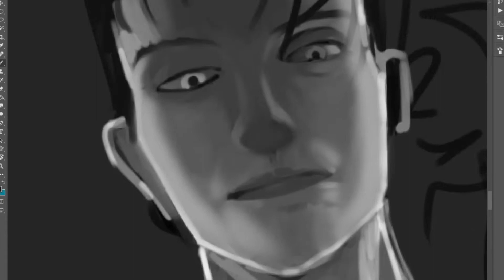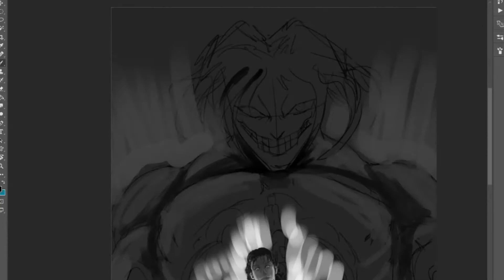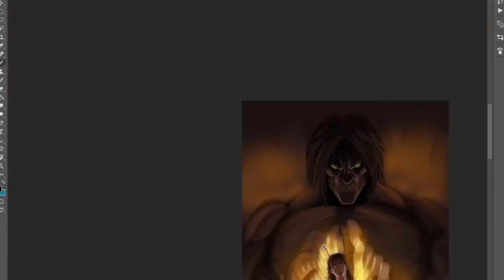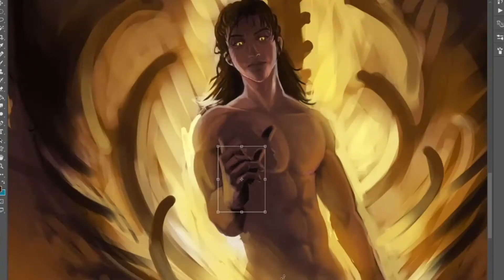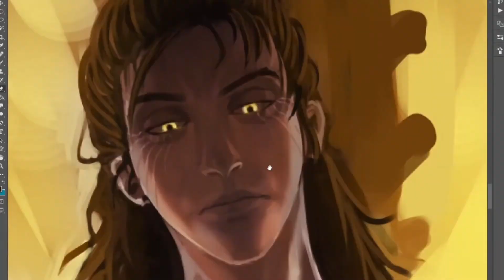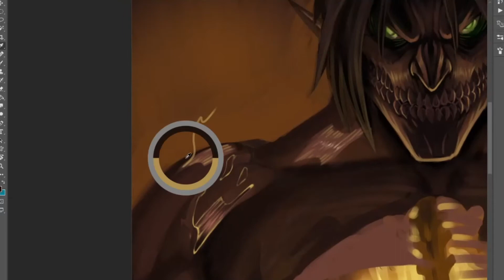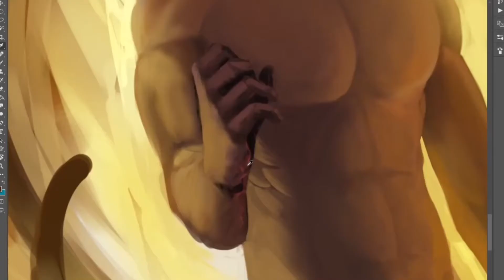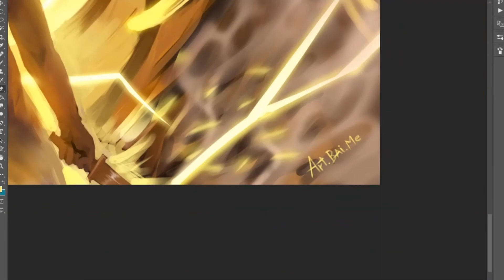SpeedPaint Eren Jaeger | Shingeki no Kyojin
Hace mucho que no grababa uno de mis procesos, este le tenia muchas ganas, considero SNK uno de mis animes preferidos. Fan art para el protagonista. Aunque mi cuenta se llame diferente a mi firma soy yo, no os preocupeis, podeis seguirme en instagram y tik tok por el nombre de  Art.Bai.Me, gracias :D